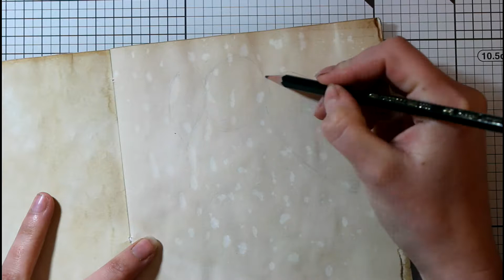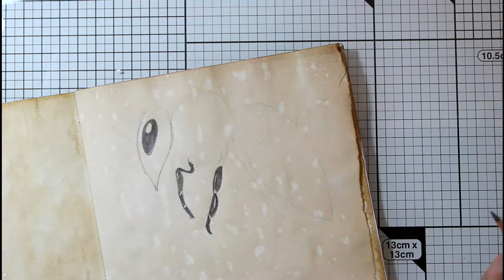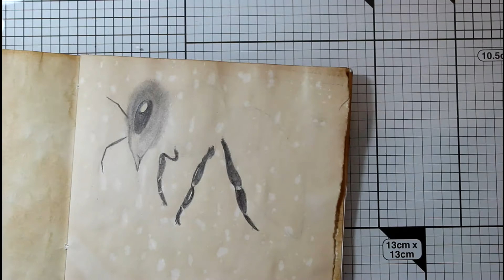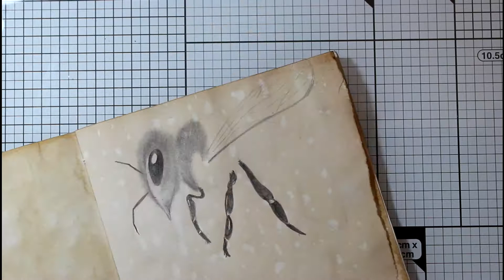Sketching Supernatural S1 E8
My latest episode of Sketching Supernatural, I was a little worried about this one as it is well known that Bugs is seen as the worst episode but I really enjoyed the challenge of drawing the Bee. I was going to draw a spider but sadly my fear of spiders got the better of me. I hope you enjoy.